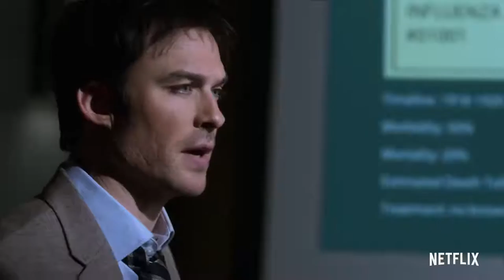V-Wars Netflix | tvseries season 1 | Official Trailer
V-Wars • TVSeries
 IMDB 6.1🌟

Genres: Drama, Horror, Sci-Fi
V-Wars is a TV series starring Ian Somerhalder, Kyle Breitkopf, and Adrian Holmes. Dr. Luther Swann, enters a world of horror when a virus is released in ice melting due to climate change.